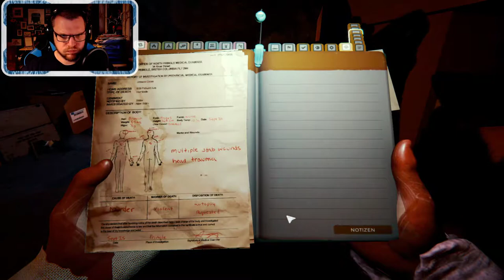The Forest #9 Mutanten klatschen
Wir scheinen wohl Eindruck auf der Insel zu machen. Die Anzahl der Mutanten häuft sich. Gerne reichen wir Arme und Beine zum freundschaftlichen Gruße.

massaro_1_3

Stream Beginn / Ende
Song: Superhero

Break
Song: Mortals

Artists